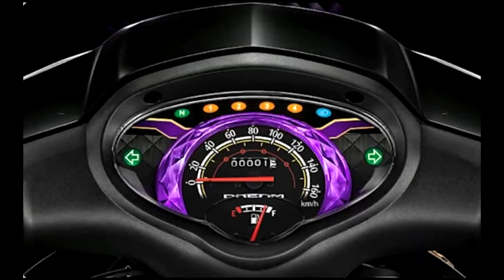honda dream 150 2023 conceipt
បើមាន​Dream 150 ចឹង ស្រលាញ់អត់??